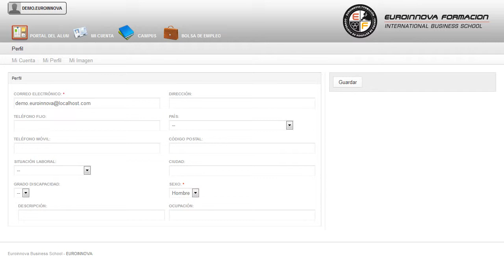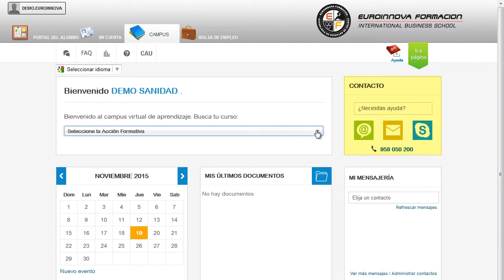Uf0094 Tecnicas De Masaje Estetico A Distancia - Cursos Online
UF0094 Técnicas de Masaje Estético
 Hazte imprescindible en: su curso, le permite adquirir los conocimientos necesarios sobre su curso. La presente formación se ajusta al itinerario formativo de la Unidad Formativa UF0094 Técnicas de Masaje Estético certificando el haber superado las distintas Unidades de Competencia en ella incluidas, y va dirigido a la acreditación de las Competencias profesionales adquiridas a través de la experiencia laboral y de la formación no formal, vía por la que va a optar a la obtención del correspondiente Certificado de Profesionalidad, a través de las respectivas convocatorias que vayan publicando las distintas Comunidades Autónomas, así como el propio Ministerio de Trabajo (Real Decreto 1224/2009 de reconocimiento de las competencias profesionales adquiridas por experiencia laboral). Conseguirlo nunca había sido tan rápido: su curso, permitiéndole conocer todo lo relativo a su curso. UF0094 Técnicas de Masaje Estético está dirigido a los profesionales del mundo de la imagen personal, más concretamente a los masajes estéticos y técnicas sensoriales asociadas dentro del área profesional de estética y a todas aquellas personas interesadas en adquirir conocimientos relacionados con las técnicas de masaje estético. Desarrolla su actividad profesional en empresas de forma autónoma o por cuenta ajena: centros de belleza, medicina y cirugía estética, hoteles, gimnasios, geriátricos, balnearios, SPA y centros especializados en técnicas manuales y mecánicas. Abra nuevas puertas hacia el mundo laboral con la formación en: su curso. UF0094 Técnicas de Masaje Estético tiene como objetivos: - aplicar con destreza masajes estéticos en cada zona anatómica, seleccionando las maniobras para definir las distintas técnicas de masaje. Desarrolla tus habilidades y fórmate para ser el mejor en UF0094 Técnicas de Masaje Estético, Consiga aprender y especializar en evaluar la calidad del servicio basado en la aplicación de técnicas de masaje y proponer, si fuera necesario medidas para corregir desviaciones. Entre el material entregado en este CURSO A DISTANCIA se adjunta un documento llamado Guía del Alumno dónde aparece un horario de tutorías telefónicas y una dirección de e-mail donde podrá enviar sus consultas, dudas y ejercicios.